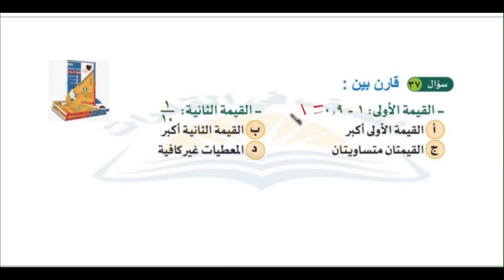قارن بين ١-٠.٩ و ٠.١